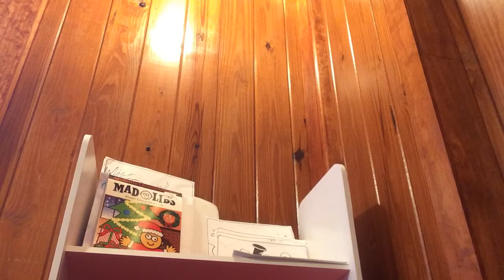June 11, 2020